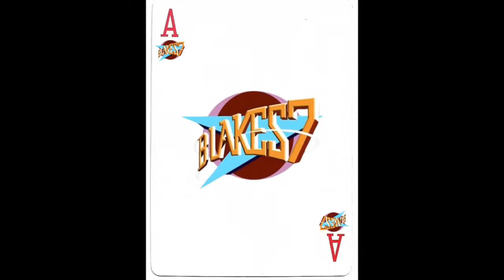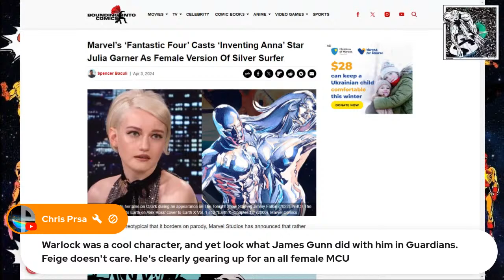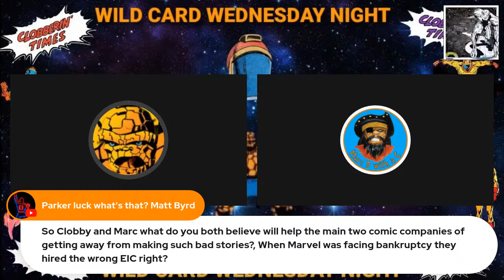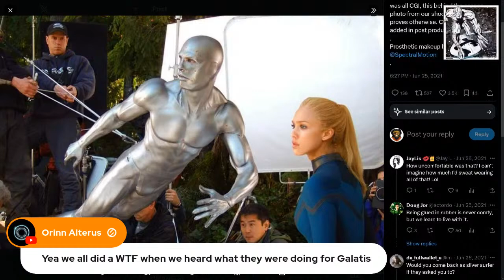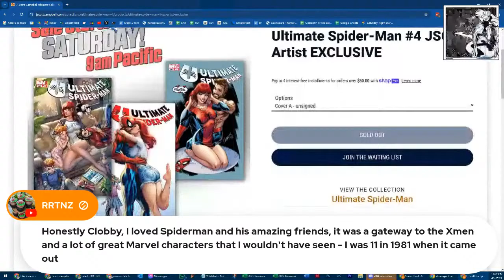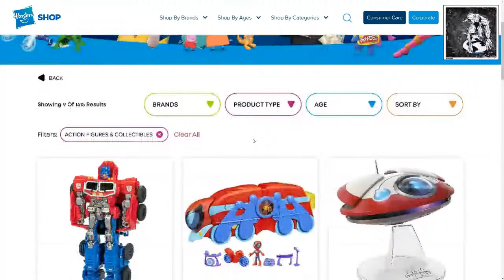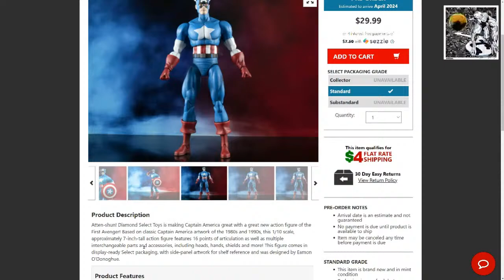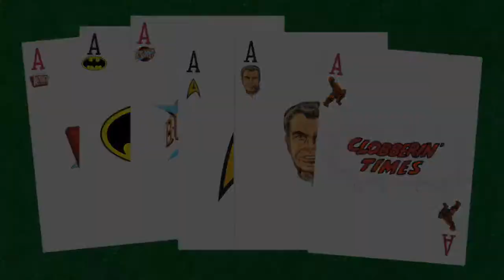CLOBBERIN' TIME(S) #469 (#1,469) WILD CARD WEDNESDAY NIGHT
Please Check Out My Facebook Group Clobberin' Time's Baxter Building Basement

Please Check Out SCIENCE FICTION TALES By My WONDERFUL FIRST OFFICER: RAQUEL BRIGGS (USA LINK)

Please Check out Raymond Feliciano's SF Book: All's Fair: A Dolphin Wars Novel On His

Please Support Gerry Kissell's from Pop Culture Minefield's Comic: Vindicated Inc., The First Disabled Veteran Action Comic!

They are all good friends and all do great videos and streams.